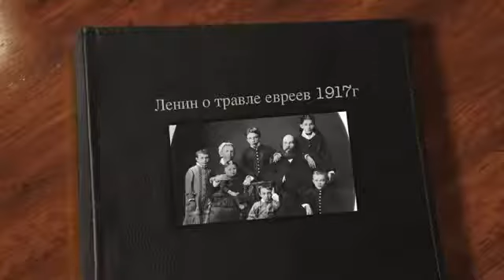Ульянов-Бланк об антисемитизме